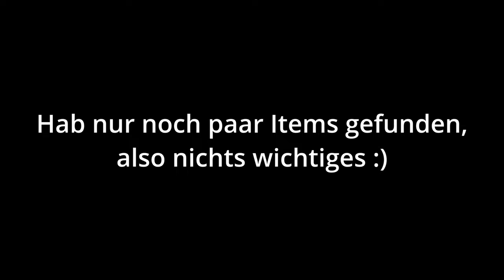So viel zeug und eine gescheiterte Rettungsaktion! | Subnautica 05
Aloah leute,
in dieser Folge haben wir echt guten Fortschritt gemacht und waren zeugen einer gescheiterten Rettungsaktion. Lasst auf jeden fall ein Like und ein Abo da. xD